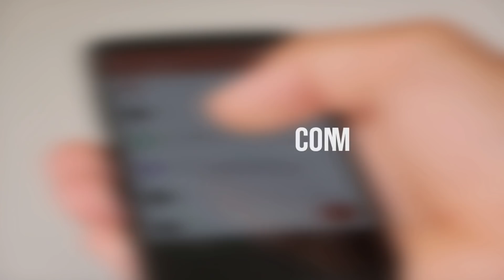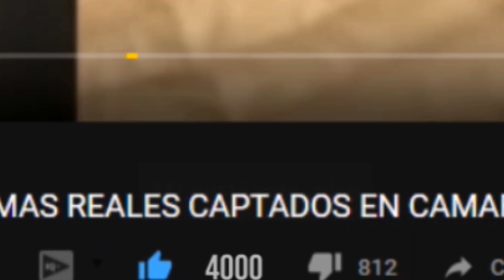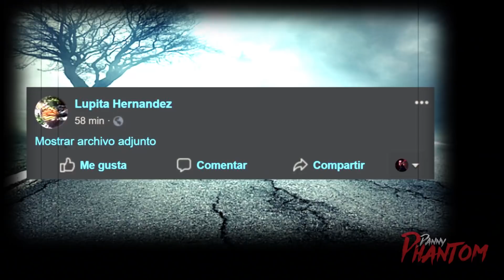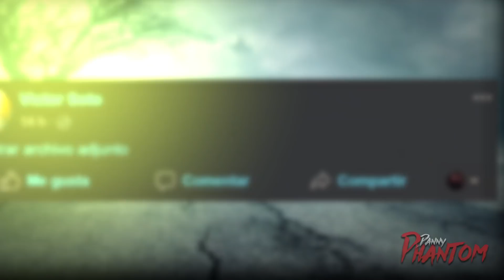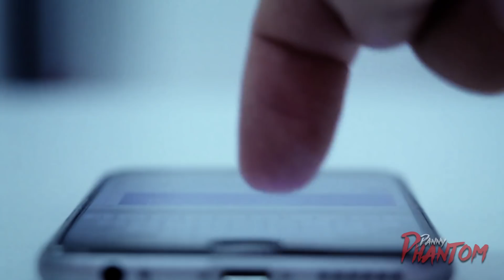5 videos de TERROR REALES QUE NO DEBES VER SOLO vol 35 | VIDEOS DE MIEDO EXTREMO | FANTASMAS REALES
5 videos de TERROR REALES QUE NO DEBES VER SOLO | VIDEOS DE MIEDO EXTREMO | FANTASMAS REALES

FANTASMAS CAPTADOS EN CÁMARA

MUSIC

Final theme